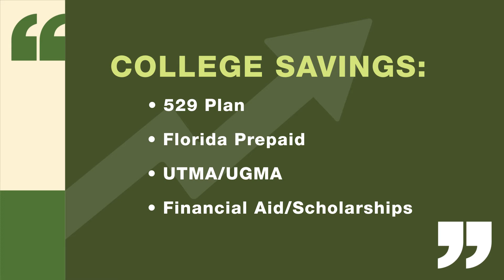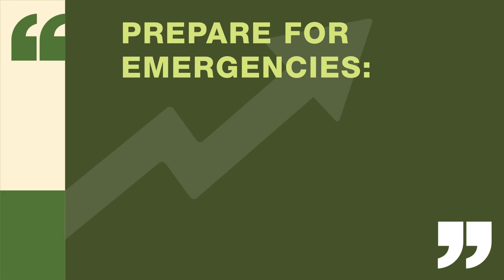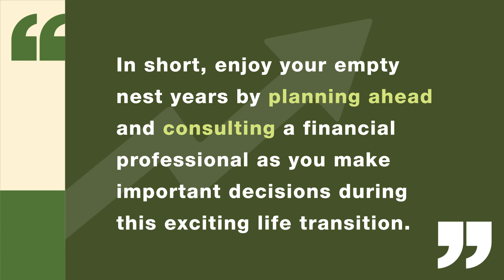Planning for an Empty Nest | FAQ Video | Andrew Hill Investment Advisors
This FAQ video for Andrew Hill Investment Advisors shares tips for parents as they plan for the future, to help them make smart financial decisions before, during and after the empty nest years. For more than a decade, the professionals at Andrew Hill Investment Advisors have served as trusted consultants to valued clients in Naples, Florida. As your children become young adults and grow more independent, it is important to think of the financial implications. It all starts with saving for college, as there are many options to consider.

Are you interested in video production services to showcase the expertise of your brand?